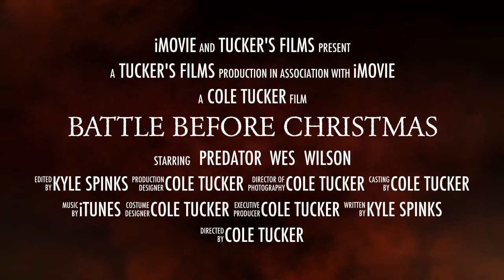Coles Movie Trailer